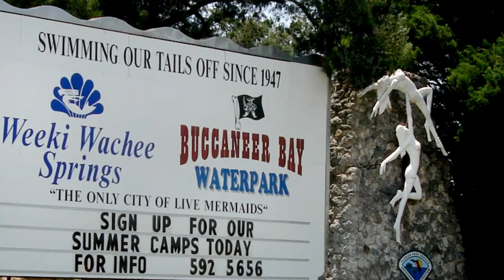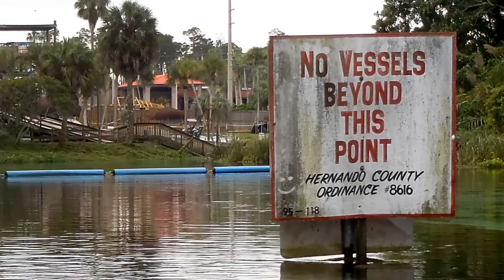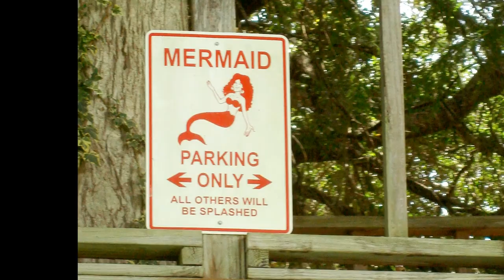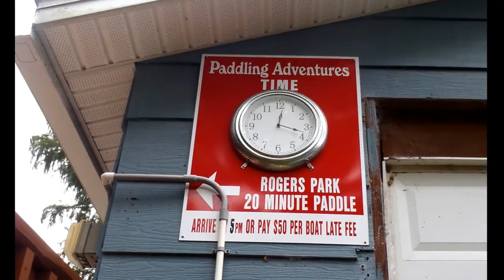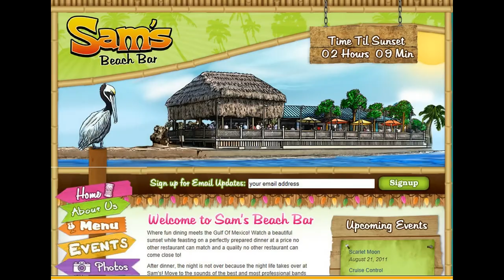TheWindkyakers - Weeki Wachee Sep 2014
TheWindyakers is a group of women who paddle together once a week in the Dunedin, Florida vicinity. No memberbship, no dues, no rules, just enjoying being in nature and kayaking.